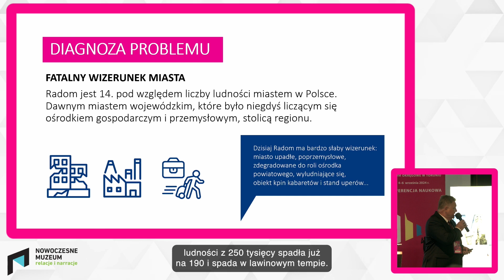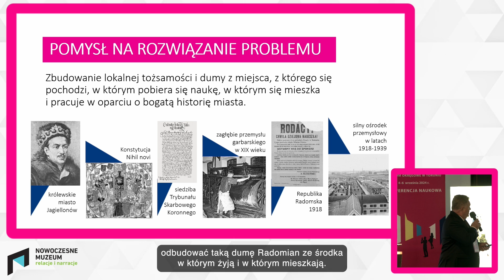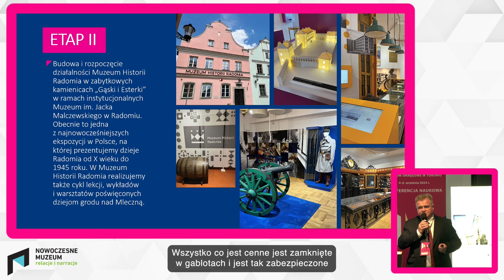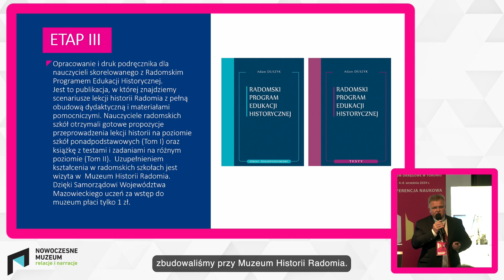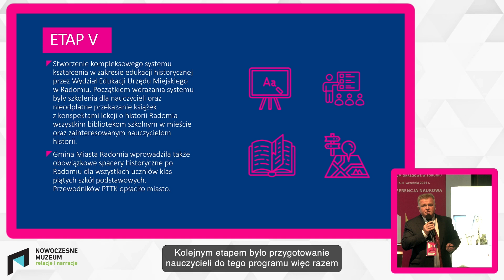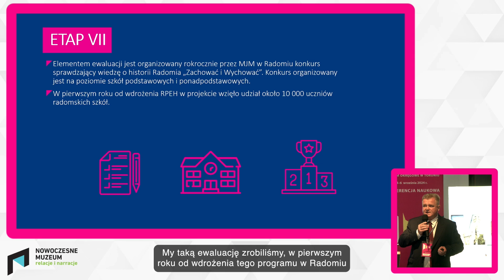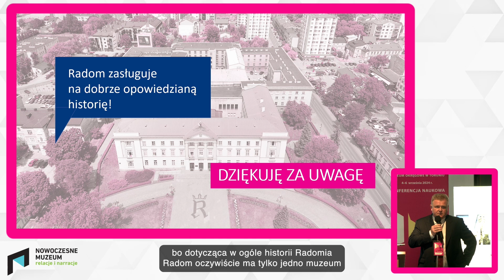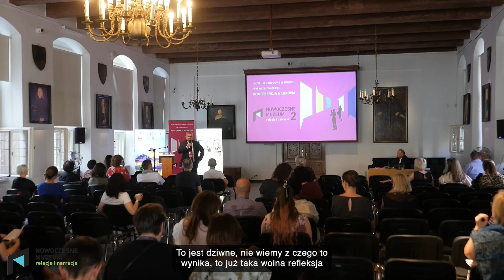Radomski Program Edukacji Historycznej jako przykład systemowej edukacji historycznej (36/58)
Radomski Program Edukacji Historycznej jako przykład systemowej edukacji historycznej realizowanej w oparciu o interaktywne i nowoczesne Muzeum Historii Radomia
dr Adam Duszyk, Muzeum im. Jacka Malczewskiego w Radomiu
Muzeum Okręgowe w Toruniu, przy wsparciu uznanych ekspertów oraz organizacji i instytucji muzealnych, tworzy od 2022 r. stałą platformę dyskursu, wymiany wiedzy i doświadczeń w zakresie funkcjonowania i zarządzania muzeami oraz opieki nad dziedzictwem artystycznym, historycznym, technicznym i naukowym.

Począwszy od roku 2022, kiedy to odbyła się pierwsza edycja konferencji „Nowoczesne muzeum – relacje i narracje”, w sekwencji dwuletniej, odbywają się kolejne jej odsłony skierowane do szeroko pojętego środowiska muzealnego, a także przedstawicieli ośrodków akademickich i naukowych zajmujących się problematyką dziedzictwa, czy też służb państwowych i samorządowych odpowiedzialnych za opiekę nad dziedzictwem kulturowym. Efekty tych spotkań publikowane są w punktowanych materiałach pokonferencyjnych.

Konferencja została zaprojektowana w ten sposób, by jej uczestnicy debatowali o bieżących, najważniejszych zagadnieniach dotykających obecnie muzealnictwo oraz rozmawiali o przyszłych kierunkach jego rozwoju, wypełniając tym samym przestrzeń dotąd niezagospodarowaną, a tak potrzebą dla ww. środowisk.

Druga z zaplanowanych konferencji cyklu pt. „Nowoczesne muzeum – relacje i narracje 2” odbyła się w dn. 4-6 września br. w toruńskim Ratuszu Staromiejskim, a zaprezentowanych na niej zostało niemal pięćdziesiąt wystąpień, w dwóch formatach – 15-minutowych referatów i 5-minutowej prezentacji, w ramach dziewięciu sesji tematycznych.

Zachęcamy do zapoznania się z zarejestrowanymi wystąpieniami i dyskusjami.